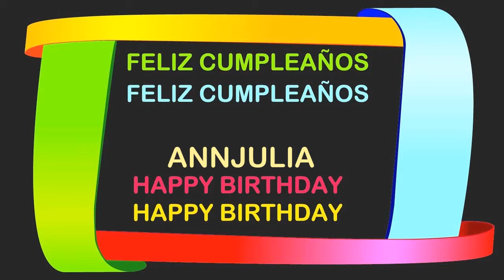AnnJulia Birthday Postcards & Postales